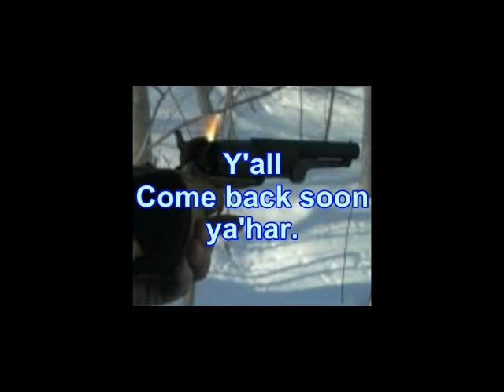USS Blandy DD-943 North Vietnam 1968 taking Hostle Fire with FirearmPop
Actual footage of a bombing mission narrated by FirearmPop who was on board at the time.